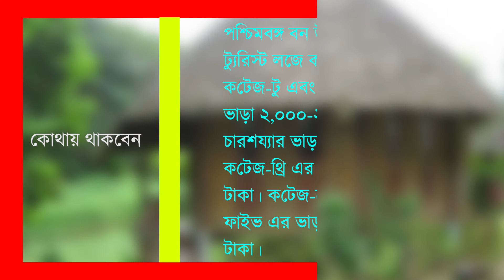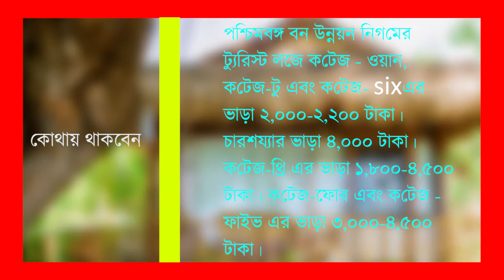Garh Panchkot || Travel guide || WBFDC Tourist Hut | Best Places to Stay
Garh Panchkot is a ruined fort located in the eastern part of India at the foot hills of Panchet Hill in the district of Purulia, West Bengal, the ruins of the Panchkot Palace are a silent testimony to the Bargi attack during the 18th century.

History: From a historical perspective Alivardi Khan had become the Nawab of Bengal in April 1740, having defeated and killed Sarfiraz Khan. Rustam Jung, Sarfiraz's brother-in-law challenged Alivardi Khan but failed in his endeavours which prompted him to sought the help of the Maratha Rulers of Nagpur, Raghoji Bhonsle. A Maratha cavalry was sent by Bhosle who entered Bengal through Panchet and started looting the countryside. These Maratha men came to be known as "Bargi's". For about 10 years they looted and plundered Bengal. It ended in the year 1751 after a settlement was reached between the Nawab of Bengal and Maratha King. During one of these encounters Garh Panckot was attacked by the "Bargi" and having defeated the King's guards they destroyed it after looting and plundering the palace. It is believed that all the 17 wives of the king committed suicide in a nearby well during the attack. Garh Panchkot has lain in ruin ever since.

Fort[edit]
In the fort's construction a combination of natural and man made resources were used to build it.

A semicircular moat was built which started from one end of the foothill to the other end. The only way to enter was by crossing the moat by using a boat at the centre of the semicircle. The rest of the area was either inaccessible due to large growth of a special type of bamboo tree which grew thick wild making it very difficult for intruders as well as a thick and high stone wall that was constructed.

600 feet above in the middle of the Panchakot Hill were the guard's quarters. In contrast to the architecture of the palace below, it was completely made of large stone slabs.

The guard's quarter has a strategic position. Spread over a 500 square meters area is more of a miniature fort surrounded by solid rock walls with only one entry point, the pyramid like hollow gate from where the entire palace below and the surroundings could be watched.

Once inside the fort, on the right as well as left there are two long and narrow rooms with small vents overlooking the plains. In the centre stands a stone temple dedicated to Rama the king of ayodhya, this signifies that it was truly a guards quarter as more appropriately the people who guarded the area were the elite warriors and generally worshiped Rama as he represented strength, courage and who had fought many wars. From the other remains one can't ascertain the true nature of its usefulness; a hollow lions head made of stone known as the "Singh Mukh" or other artefacts mostly made of stone.

Temples
The king was a Rajput chieftain who believed in Shaktism, although the temples reflect his inclination towards Vaishnavism. This could be due to the influence of Chaitanya Mahaprabhu, a proponent of Vaishnavism, during that period. The two distinctive architectural styles, which are evident from the temples, are the Bishnupuri style and a much older architectural style of using stone blocks. It is believed that the Bishnupuri styled temples housed Krishna and the followers were mostly vegetarians whereas the Stone Temples housed the figure of Kali and the followers were non-vegetarians and also believed in animal sacrifice. This lends credence to the fact that the King was tolerant towards other beliefs as one more Jain cave can be found in the vicinity.

There is another very old stone temple, which is dedicated to Rama. This could be because it is believed that most of the Hindu Kings of India were Raghu-Vanshis or descendants of Rama the mythical and legendary king as per the Hindu epic Ramayana.

Guard's quarter
600 ft above sea level in the middle of Panchakot hill the guard's quarter stands as a formidable fort.

Defense moat
The "Singha-dwar" was the only entrance to the area. Today, the moat has been reduced to a mere pond with a road running through the middle of it. A broken entrance gate for the boats is what remains of the once famous "Singh Dwar". After crossing the Singha Dwar it's about 7 km to the Palace. The curved road is through the bamboo bush, which was planted as a second line of defence. Even during the middle of the afternoon the road is dark due to the bamboo bush along the roadside.

Arms and ammunition
During those days in India, warfare was mainly fought with bows and arrows, spear, swords, daggers, cannons, etc. It was sheer strategy and numbers that mattered, not the arms. In a phased-out manner it started with sword fights.